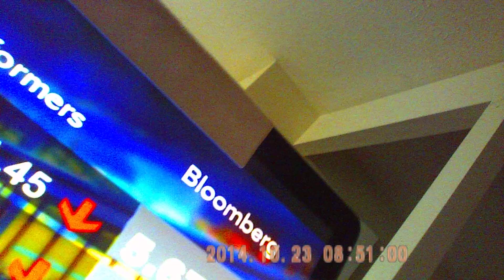TARGETED INDIVIDUAL GANG STALKERS DATA TROJAN ELF PT 2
LARGO MD
From my MAC of In The Loop from Bloomberg TV. You will hear  the kids voices during the theme song of the show and the stock market report. The data trojan is still on my drive today.
AARON ALEXIS SPOKE THE TRUTH RIP BROTHER
BURN THE DSM V